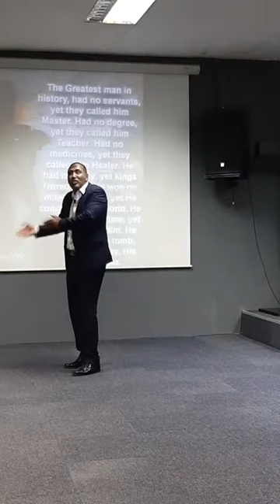Walking in the purpose and the destiny of God